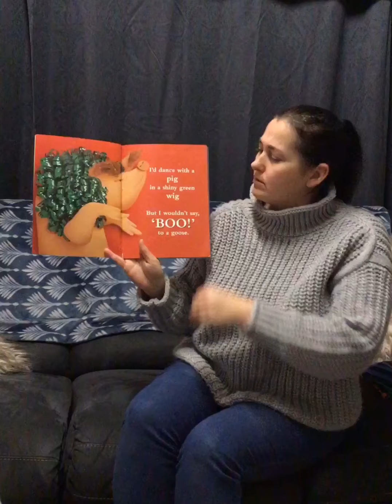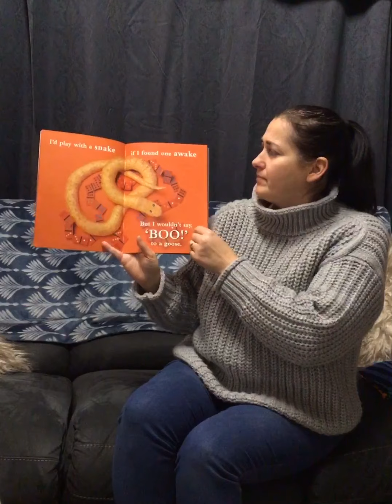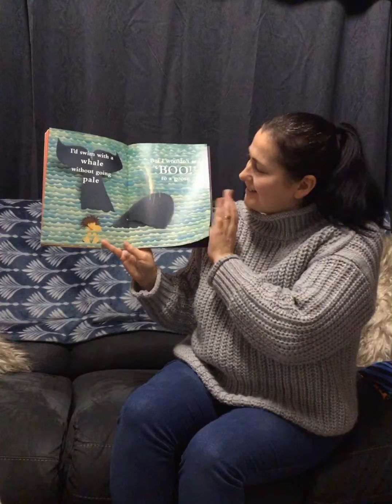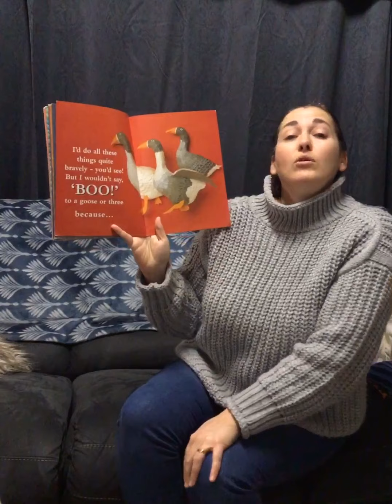Jen’s Playgroup Session 4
Story time ‘Boo to a goose’ and Rhyme time